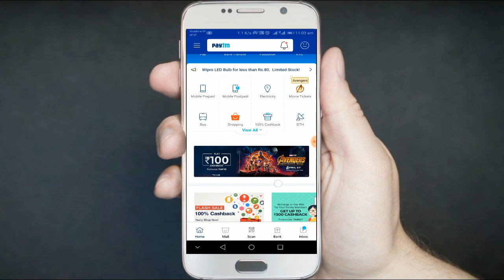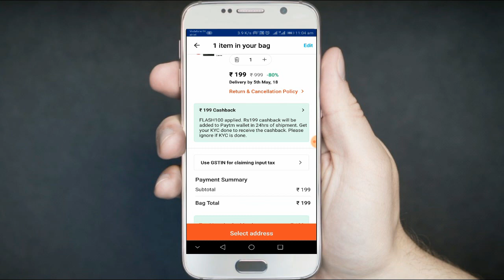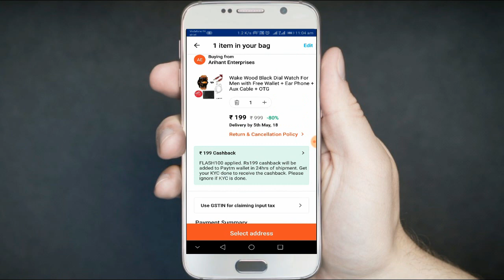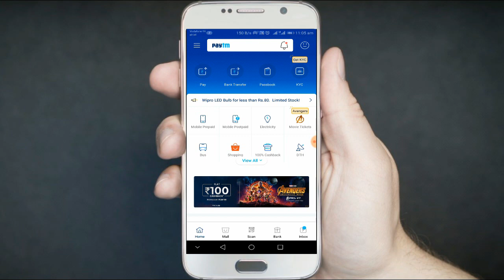Paytm New Promocode || Free Rs.200 Shopping For All Users !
NOTE: Offer Valid On 1st Time Shopping In That Month & Valid For All Users Except That User Who Use “OnceAMonth” Promo Code

How To Avail This Deal:-

1. First Download Paytm Mall App

2. Open App & Login For Your Account.

3. Now Scroll Down & Search Any Product.

4. Now Choose Any Product From List.

5. Add To Cart Any Product Worth ₹ 200

6. Apply Promo Code –

“FLASH100” – [For All Users But On 1st Time Shopping In That Month]

“FIRSTTIMELUCKY” [If You Are 1st Time Shopper I.e New User]

7. Pay Via Any Method.

8. You Will Cashback Upto 200 ₹ Within 24 Hrs Of Shipping.